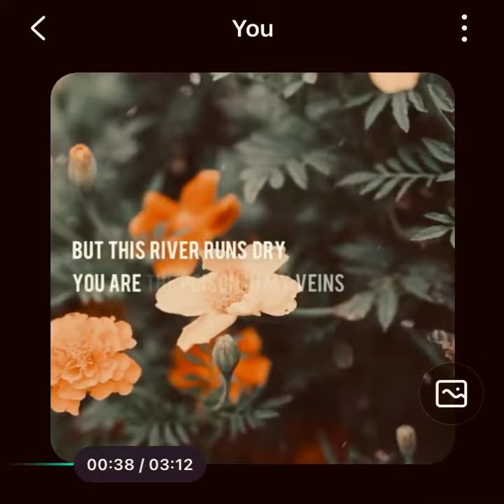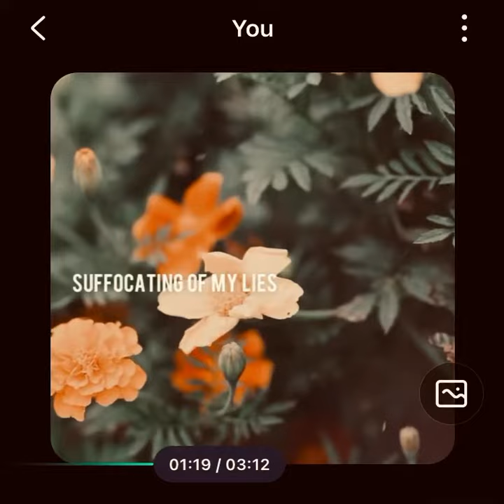You - Alex Condlife & Lamb Hands (Cover by Lexa)